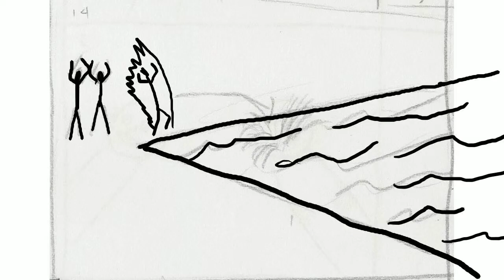SuperShenanigansStoryboard (v2)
By Ed Milanino